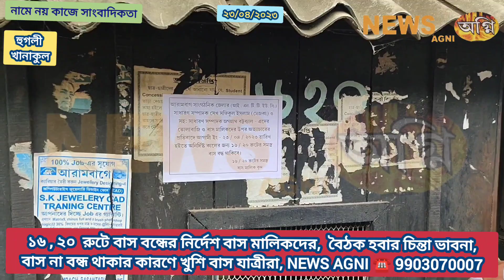স্বাভাবিক ভাবে বাস চলাচলে খুশি যাত্রীরা, ভোগান্তি থেকে আপাতত মুক্তি, NEWS AGNI ☎️ 9903070007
স্বাভাবিক ভাবে বাস চলাচলে খুশি যাত্রীরা, ভোগান্তি থেকে আপাতত মুক্তি,